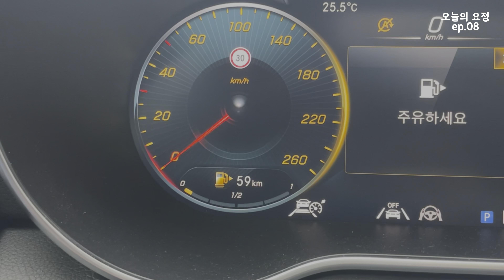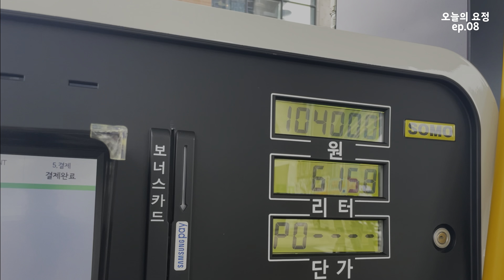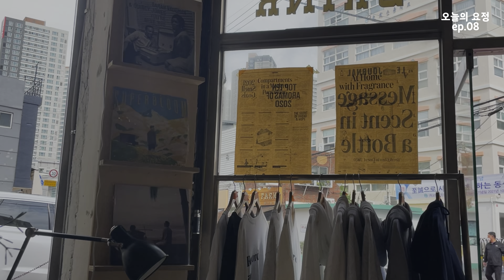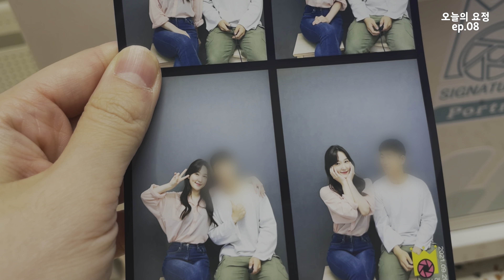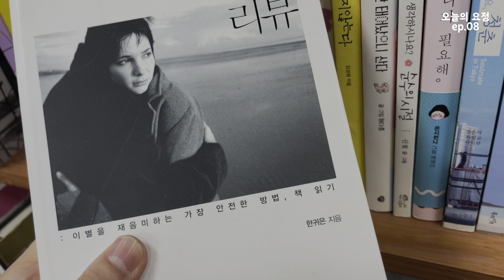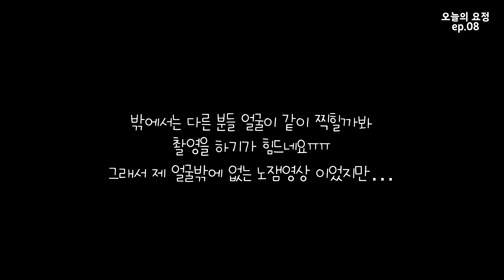[ep. 08] 20대 수학학원 원장 출근 하기 전, 친구만나서 맛점💕ㅣ전포카페거리ㅣ보울스ㅣ카페 구프ㅣ중고서점ㅣ바빠도 할 건 해야지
안녕하세요!
이번 영상은 휴가나온 친구와 맛있는 점심도 먹고,
힐링한 날의 기록입니다✨
재밌게 봐주시고 댓글도 많이 많이 남겨주세요💕